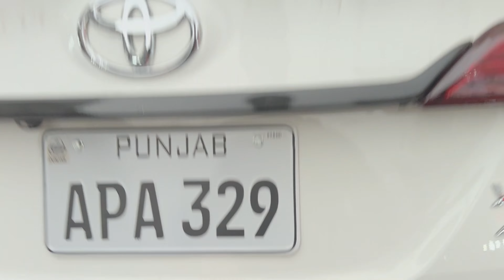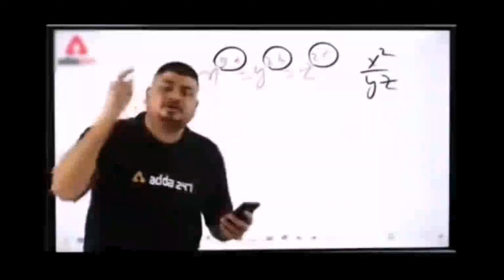Happy Mother's Day [] Dinner With Family [] Giving Present to my Mom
follow up me on my
and if you want me to do something creative DM